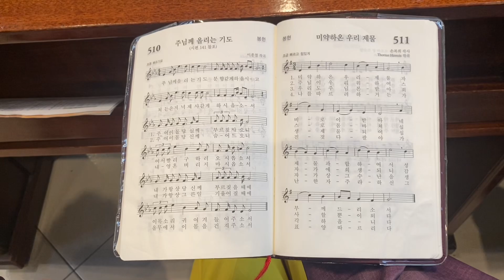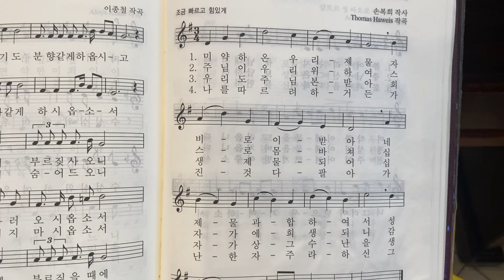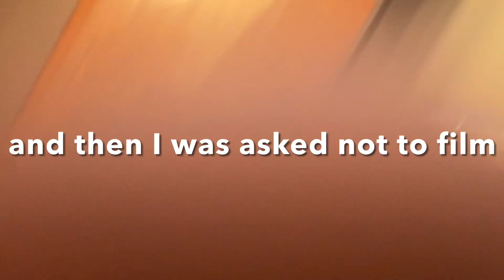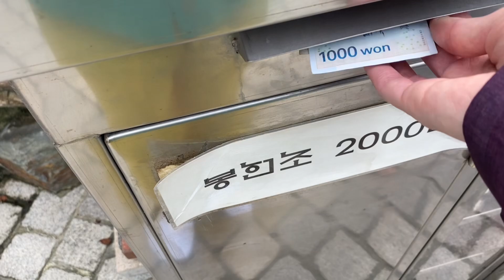The Korean Magisterium saw me using my alethiometer and I was denied a wafer